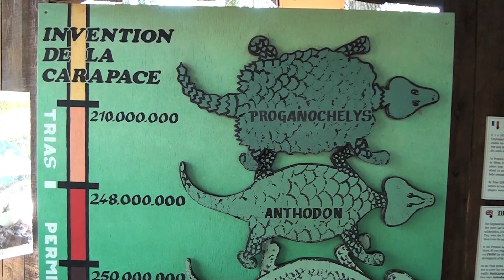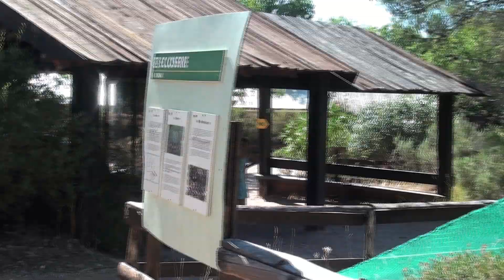Le village des Tortues, Reportage MAG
Le village des tortues (SOPTOM). Cette association a pour but l'étude et la protection des tortues et de leurs milieux Tortue d'Hermann Tortues du Var Clinique des tortues Station de protection des tortues

quartier Les plaines
83590 Gonfaron
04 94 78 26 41

Le village des tortues est un lieu naturel, en plein maquis provençal, où l'on étudie, recueille et protège les tortues, et particulièrement la tortue d'Hermann, reptile le plus menacé de France.
C'est un parc animalier de 2 hectares, ouvert au public, au pied  du  Massif  des  Maures,  au  milieu  d'une végétation de chênes liège, de lavande,  d'arbousiers, de cistes...   Le parcours, au long de passerelles et de chemins ombragés, vous permettra de découvrir la Clinique des Tortues, les écloseries et les nurseries, les tortues exotiques, les bassins pour tortues d'eau, les différentes espèces, les lieux audiovisuels et les diverses animations. Et depuis mars 2000, un «voyage dans le temps» vous fera découvrir les tortues disparues et l'époque des dinosaures. Vous assisterez «en direct»  à nos activités de protection des tortues.
Des bénévoles vous informeront et des visites guidées sont possibles. Il y a une buvette et des tables de pique-nique, des parkings et des aires de jeux. Notre association, la SOPTOM, gérante du Village des Tortues, sera heureuse de vous accueillir et de répondre à toutes vos questions.

Production AMB Production
Eric PAULLE